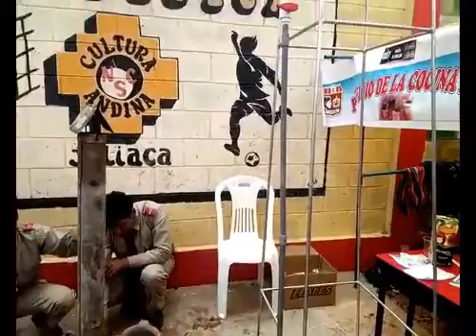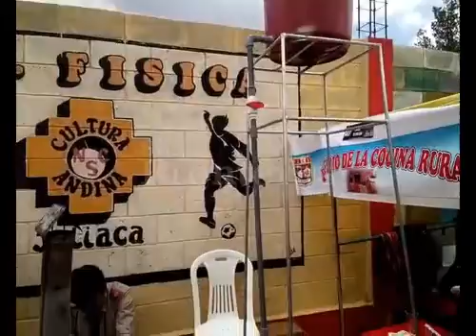Alumno de la IE José Carlos Mariátegui explica proyecto de ciencias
EXPO YACHAY CIENCIA – CIENTEC EN ESTE MOMENTO EN JULIACA